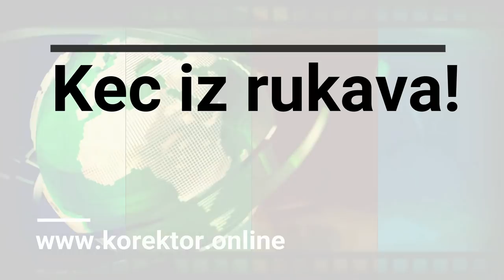Orhan Dragaš: Prodaja "magle" srpskom narodu o Gorancima!